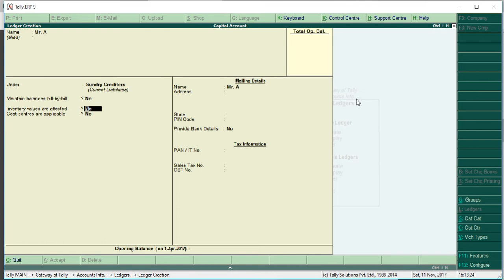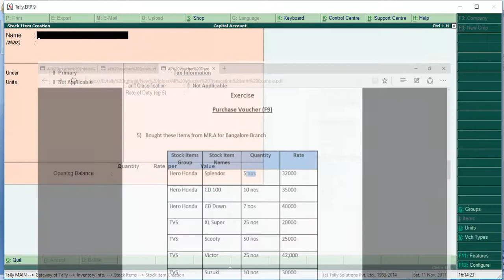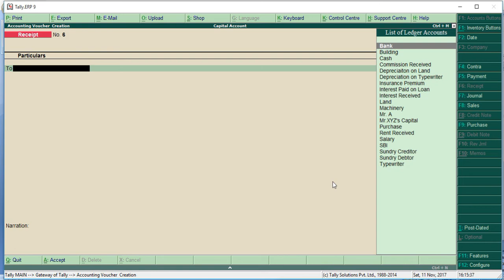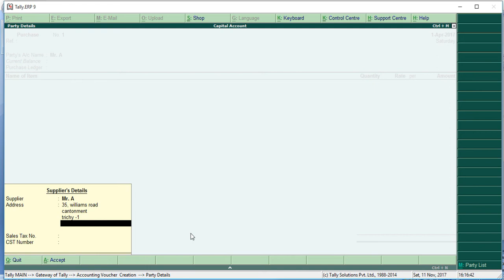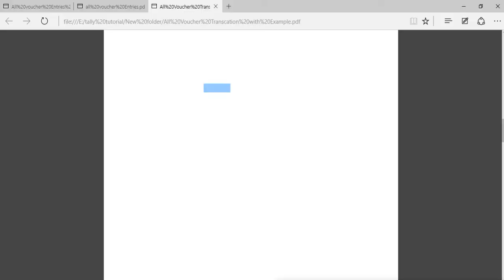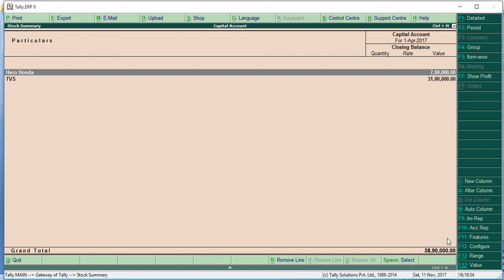How to create Purchase voucher with inventory in Tally ERP 9 / tamil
Credit Purchase & Cash Purchase will enter in purchase voucher. Credit purchase means bought goods from any supplier. This is current liabilities. Cash purchase means buying items for cash.